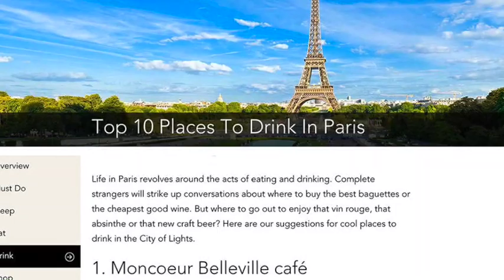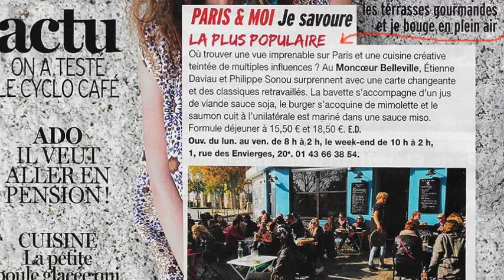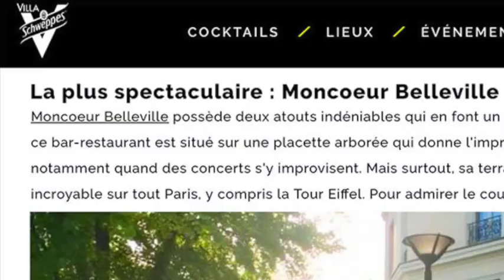Moncoeur Belleville. Revue de presse. 4ème anniversaire.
Moncoeur Belleville fête son 4ème anniversaire en juin 2019.  4 années de cuisine chic & populaire. 4 années de couchers de soleil merveilleux. 4 années que la presse française et internationale célèbre notre "plus belle terrasse" de Paris et notre ambiance de village en plein Paris.  4 années de plaisirs partagés avec des dizaines de milliers de clients de Paris, de France et du monde entier.
MERCI À TOUS NOS CLIENTS/AMIS FIDÈLES.
MERCI A TOUS LES JOURNALISTES QUI NOUS APPRÉCIENT.